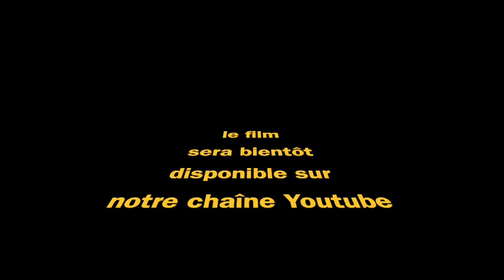Teaser- 50 ans ça se fête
Vidéo d'introduction du film sur les 50 ans du centre social d'Unieux.